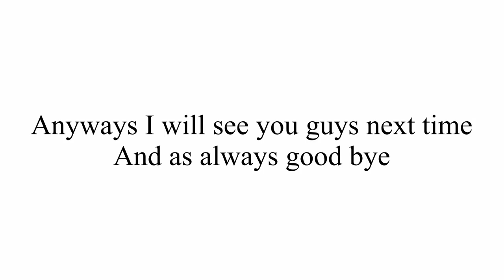Update Please Watch